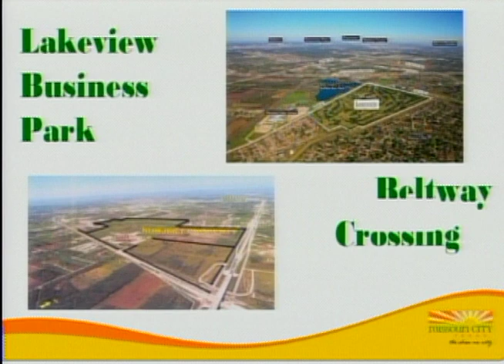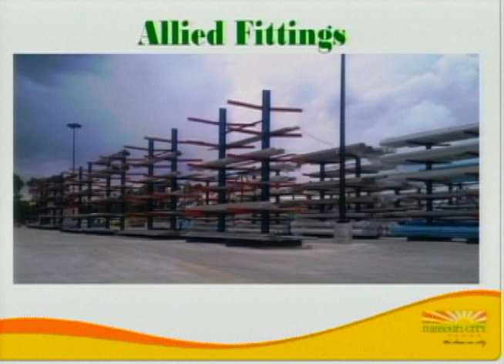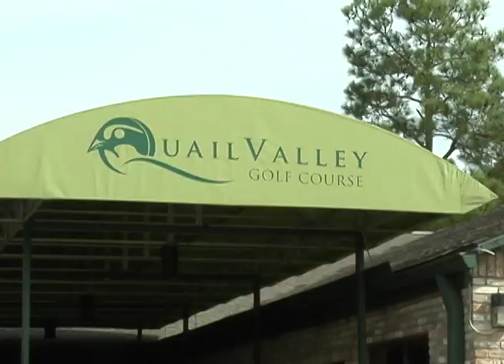Early Oct-On the Agenda